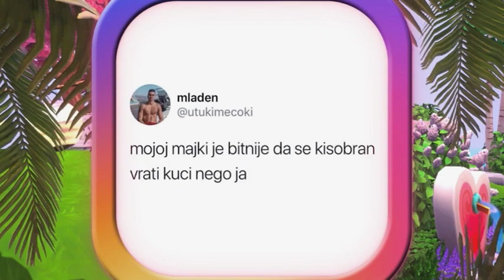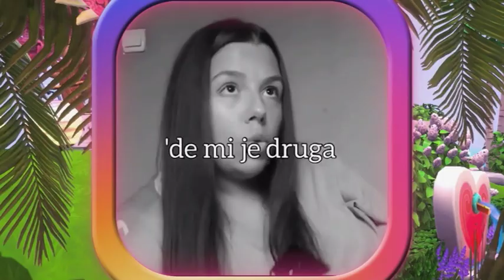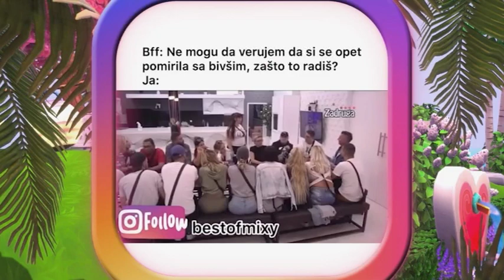Red Tv otvaranje: Pet grama Instagrama